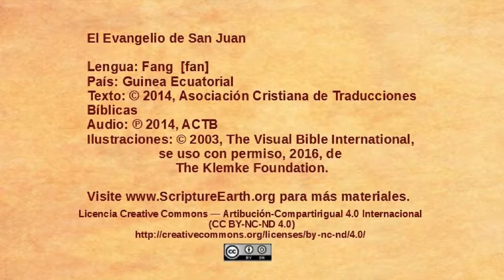Fang - John 8:12-30 - Jesus is the light of the world [fan]